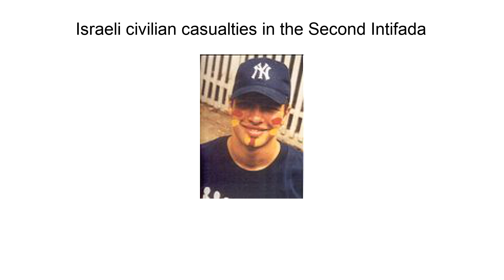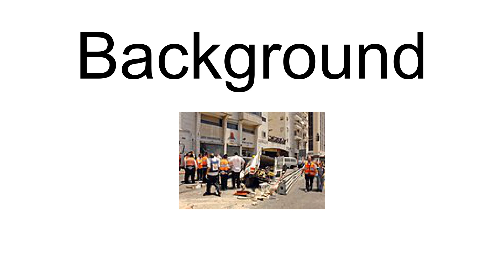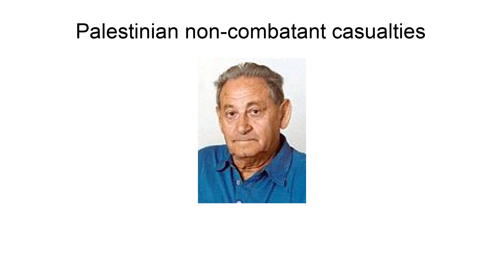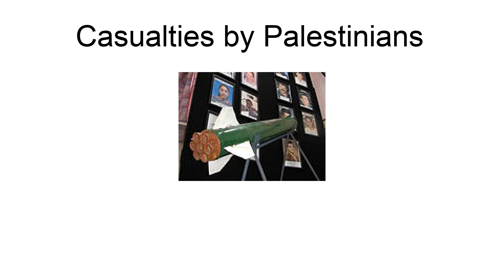Israeli Civilian Casualties In The Second Intifada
The following is a partial list of Israeli civilian casualties in the Second Intifada. According to the International Institute for Counter-Terrorism, 887 (78 percent) of the 1,137 Israelis killed in attacks from September 2000 – 2005 were civilians. Another 8,341 Israelis were wounded during this period, and 5,676 were civilians while 2,665 were security forces. The majority of casualties have been caused by suicide bombings, though Israelis have been killed by planted bombs, shootings, stonings, stabbings, lynchings, rockets, and other methods of attack.